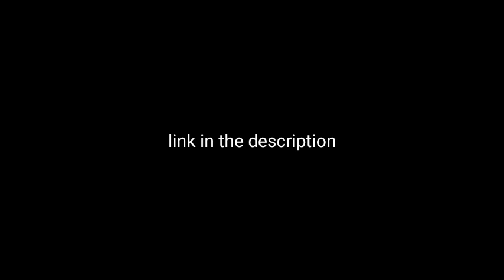melon playground bird watcher mel save